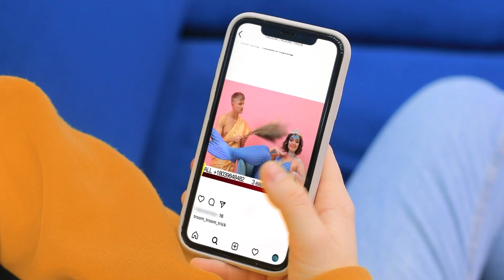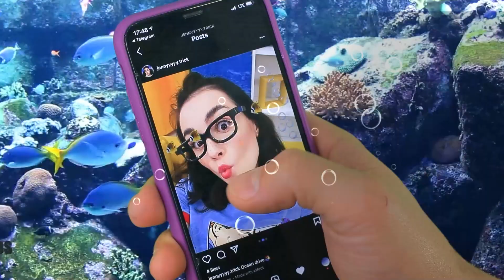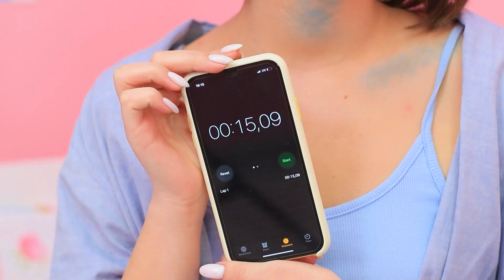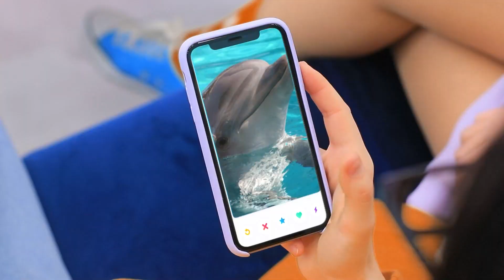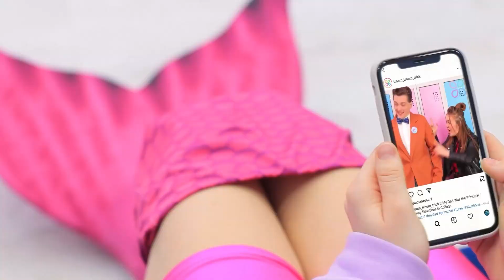Minha Amiga é Uma Sereia / Como se Tornar Uma Sereia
Quem nunca sonhou em um dia se tornar um personagem incomum ou possuir superpoderes? Assista à incrível história de como se tornar uma sereia em nosso novo vídeo!